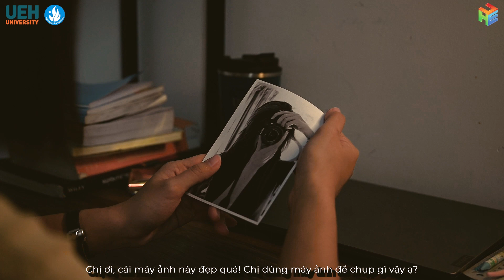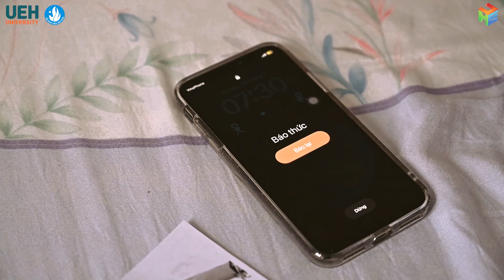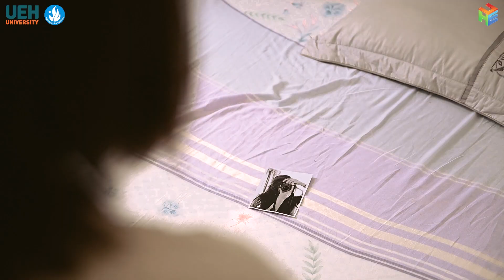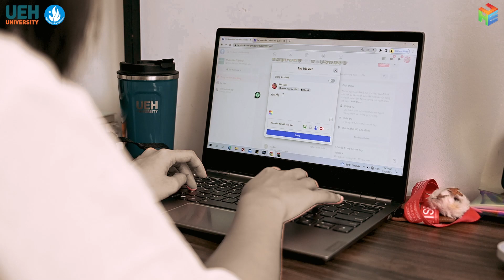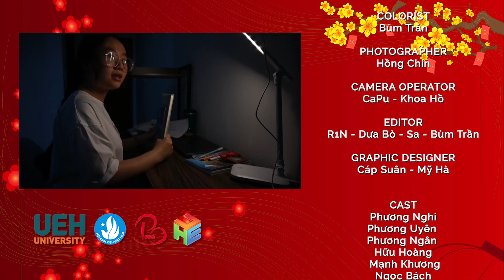SẮC XUÂN - HÀNH TRÌNH ĐI TÌM ĐIỀU KHIẾN TA HẠNH PHÚC | OFFICIAL MV | TÊT TÌM SẮC CÙNG UEH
💚  Nếu "SẮC XUÂN" đại diện cho niềm vui, niềm hạnh phúc thì ngược lại, những ai trở nên "vô sắc", thì đó là do họ còn nhiều vướng bận, âu lo.

❤️ MV "SẮC XUÂN" là một hành trình theo chân nhân vật chính tìm lại hạnh phúc của mình vào dịp Tết Quý Mão 2023, từ đó gợi nhắc những bạn trẻ về 1 năng lực tiềm ẩn, một sở thích, hay những dự định mà mình đã vô tình lãng quên. Nhân dịp xuân đến, chúng ta có nhiều thời gian hơn để nhìn lại bản thân, và để tiếp tục ước mơ, sở thích mình đã bỏ lỡ.

❤️ "TÌM 'XUÂN' TRONG TA, HẠNH PHÚC MỌI NHÀ"

ORIGINAL MUSIC COPYRIGHT: Bản quyền bài hát “Tết nhà mình” thuộc về thương hiệu nước mắm CHIN-SU Nam Ngư | Tết nhà mình - Hòa Minzy x Lăng LD x Huỳnh Hiền Năng

Produced by: UEH Entertainment Ban Phong trào - Tình nguyện UEH
Project Director: NaHo Trần
Project Manager: Hạnh Kiều - Kim Ngân - Kim Bách
Project Leader: NLK.Linh
Director: Boo
Assistant Director: Hồng Chin

Lyricist: Moliver - Ngô Hoàng Phúc
Communications team: Bộ phận Coms & PR - Ban Phong trào - Tình nguyện UEH
Screenwriter: Iris - dinhboingan - Boo
Photographer: Hồng Chin
Camera Operator: Capu - Khoa Hồ
Location Manager: Chie Bùi - Boo
Props: Khuê Phùng
Colorist: Bùm Trần
Editor: r1n - Dưa Bò - Sa - Bùm Trần
Graphic design: Cáp Suân - Mỹ Hà

Cast: Phương Nghi - Phương Uyên - Phương Ngân - Hữu Hoàng - Mạnh Khương - Ngọc Bách - Huỳnh Thịnh - NLK.Linh - Hồng Chin
Voice over: Ngọc Khánh - Bé Gia Nghi - Uyên Phương
Singer: Việt Hiếu
Rapper: Ngô Hoàng Phúc
Mixing and mastering artist: Stillsi.
Recording studio: Duriap Studio - SOH Studio
Và chân thành cảm ơn sự hỗ trợ của toàn thể thành viên Ban Phong trào - Tình nguyện UEH

Bạn đang xem Kênh Youtube chính thức của Đoàn TN - Hội SV Trường Đại học Kinh Tế Tp.HCM
Bản quyền thuộc về Đoàn Hội Trường ĐH Kinh Tế Tp.HCM